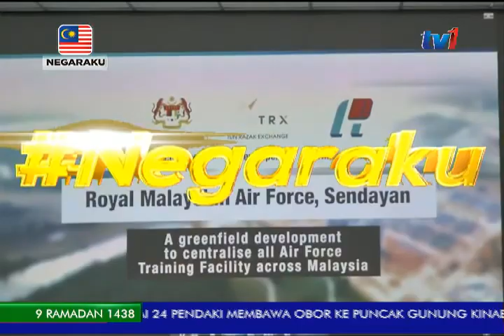# NEGARAKU: PU SENDAYAN [4 JUN 2017]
Segmen Negaraku kali ini memaparkan pembangunan dan perubahan lanskap bahagian timur Negeri Sembilan dengan pembangunan Pangkalan Udara  Sendayan bersama-sama Hanna Adlint Nasatiun Ahmad.